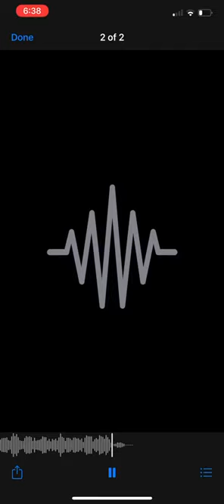lil snowplow freestyle money over everything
Freestyle off lil snowplow money over  everything album ima g vibes lil snowplow a boogie money over everything rap freestyle lil snowplow productions mixtape LilSnowplow